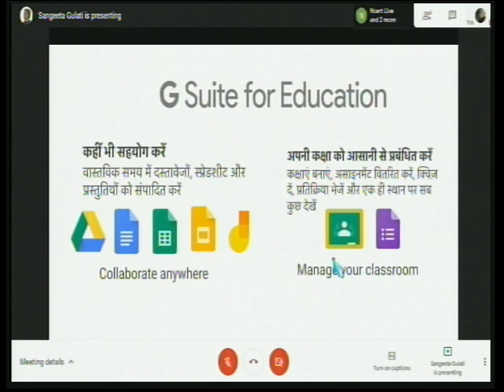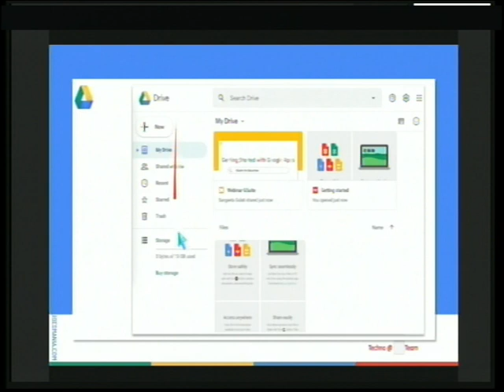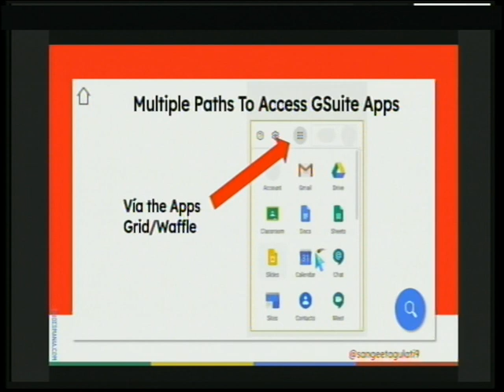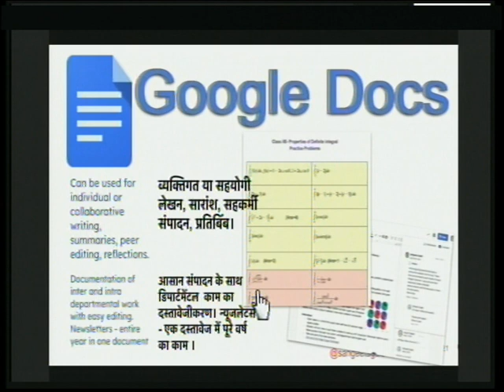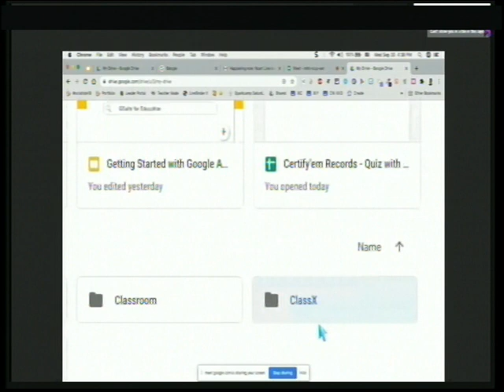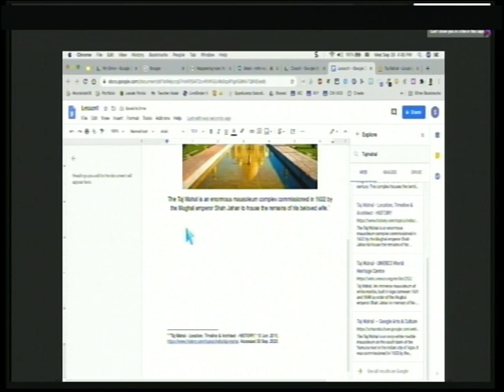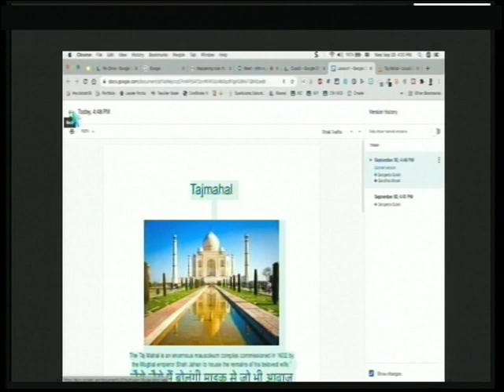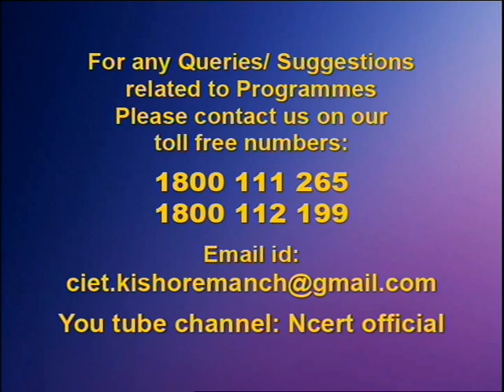Webinar on Ict Tools : Getting Started With Google App